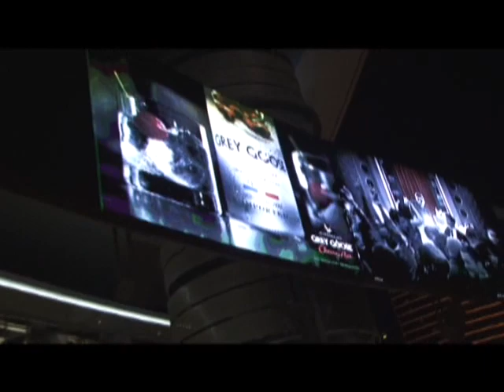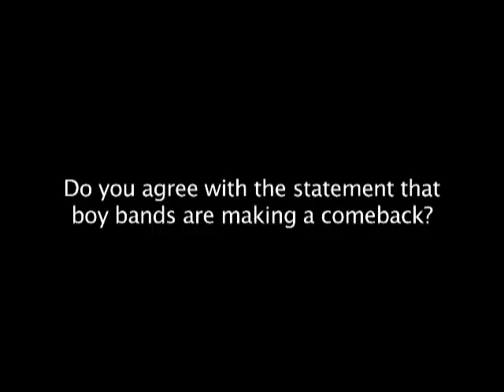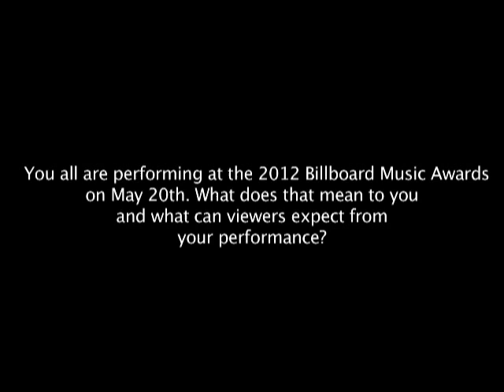The Wanted LIVE @ Club 1Oak in Las Vegas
Nathan Hollenbeck (Nathan J) LIVE in Las Vegas May 15th!

Tuesday night, May 15th was the night that the UK band, The Wanted presented themselves at One of Kind Tuesdays at Club 1Oak! May 15th was also the debut of The Wanted's single "Chasing The Sun" in the U.S.

Filmed By: Nathan Hollenbeck
Voice Over: Nathan Hollenbeck
Edited By: Nathan Hollenbeck

Zach Fuentes as: Zach Treble Clef (LOL)

The Wanted arrived on the Red Carpet approximately around 1am in the morning.

Zach Fuentes and I of News 46 took had a chance to catch up with The Wanted for a interview, red carpet shots, and their performance.

The Wanted will be performing at the Billboards Music Awards on May 20th on ABC!

Thank you for supporting my events and music! Much more celebrity events and music coming soon!!!